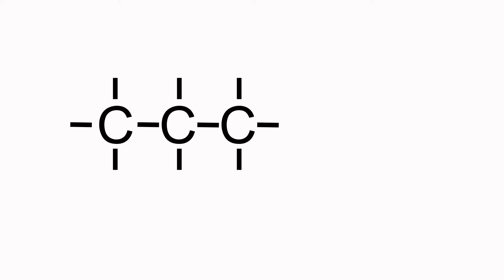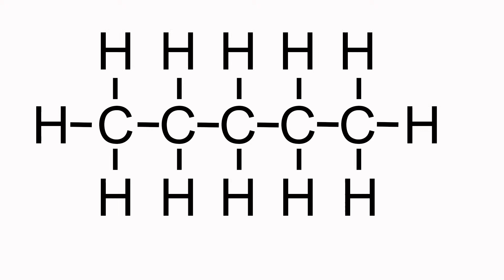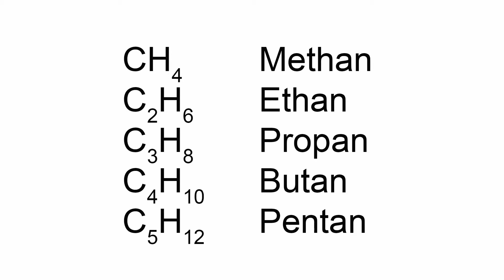Chemie der Alkane - 11. Klasse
Ich weiß, dass viele Schüler in der 11. Klasse in Chemie nicht mehr aufpassen und deswegen den Überblick verlieren, daher habe ich hier mal angefangen die Themen zu wiederholen, vielleicht hilft es, es nochmal zu hören, oder oft anzugucken :D Wenn ich das noch immer zu schnell erkläre oder mehr dazu sagen soll, einfach bescheid sagen, jetzt werde ich aktiver- versprochen. Und auch Pascal fängt mal an :D Schönen ersten Mai und ein angenehmes Wochenende! Lara